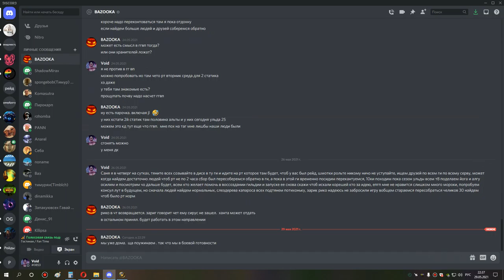5я часть ос и накс 25 шп хприст 29 05 21